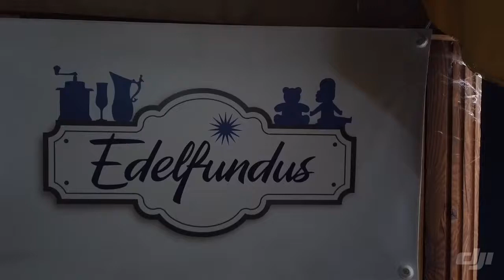Edelfundus mit neuer Verkaufsfläche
Das Projekt Edelfundus verkauft zukünftig Flohmarktartikel auf wesentlich vergrößerter Fläche zugunsten der Krebsberatungsstelle in Münster